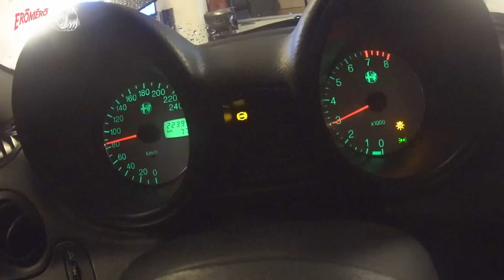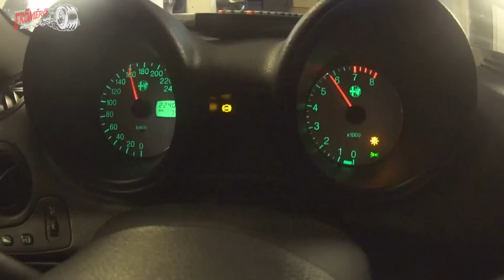Totalcar Erőmérő: Milyen erős az agyondédelgetett Alfa Romeo 156?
Több mint kétszázezer kilométer van benne, csodás a hangja, de valami nagyon nem stimmel a Twin Spark motorral.